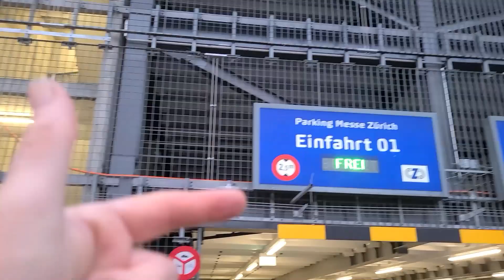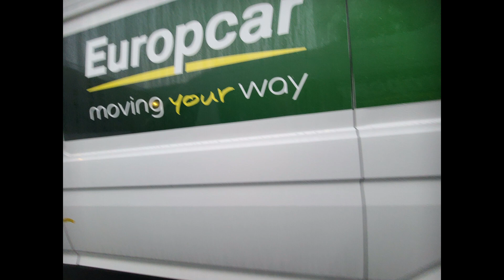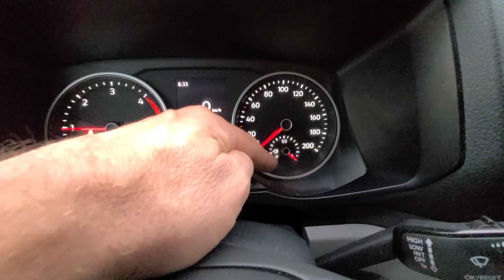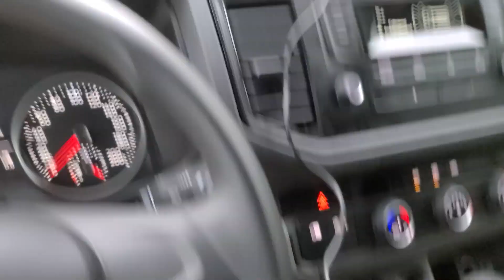🚚 VW Crafter für Umzug WG Zimmer. 🚘🚔🚖🚍 Autoverleih Europcar Schweiz Zürich 160 Euro. Diesel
Achtung: 280 Meter maximale Höhe, man haftet selber für Cabrio-Schäden bei Tiefgaragen.
Spanngurte für den Transport mitnehmen oder ausleihen
der Crafter etwa 90 PS also schwach aber ausreichend.
die 160 Euro sind mit Versicherung.
ein großes Dankeschön an die beiden Europcar Mitarbeiter im Autoverleih.